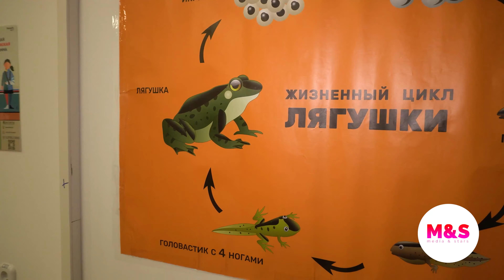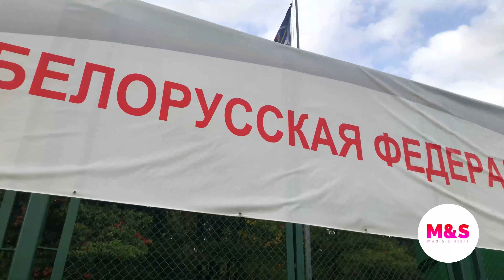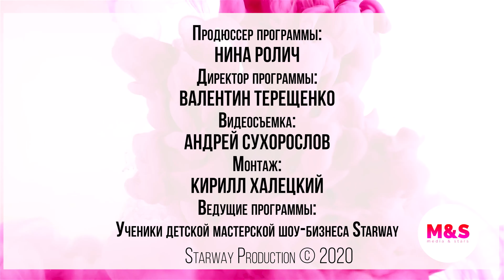M&S 3 сезон выпуск 7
🎤Валерия Мигай @lerchik_1_love и Надежда Гречная @nadya_grechnaya
🎤Лилиана Васильева @lilysha_star ведёт «войну» с селедкой и пауками
🎤 «Слепые шефы» @niana1403  @tevalek и юные поворчат в деле поворята в деле
🎤Злата Крищенович @zlatakrishchenovich играет в хоккей на траве
🎤Fort Krasnogorka games Part 3.